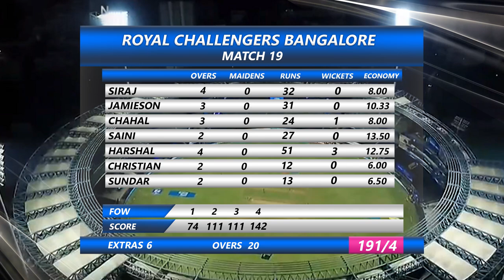IPL 2021 | Chennai Super Kings vs Royal Challengers Bangalore | CSK vs RCB 2021 Match 19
In the 19th match of IPL 2021, Chennai Super Kings won by 69 runs.